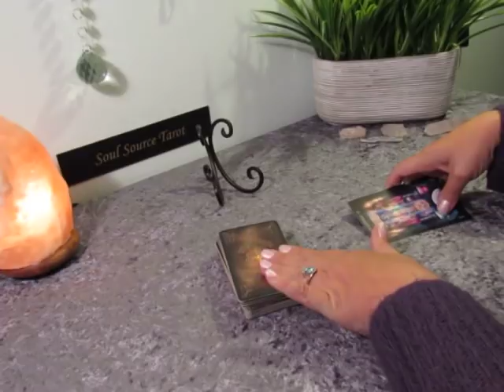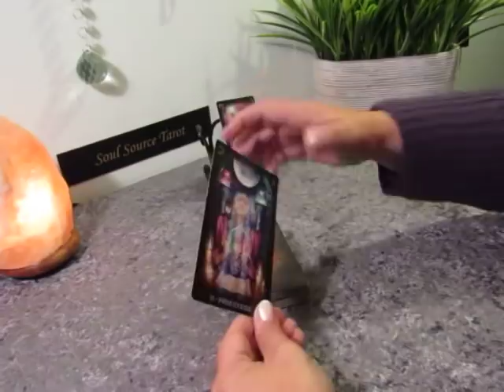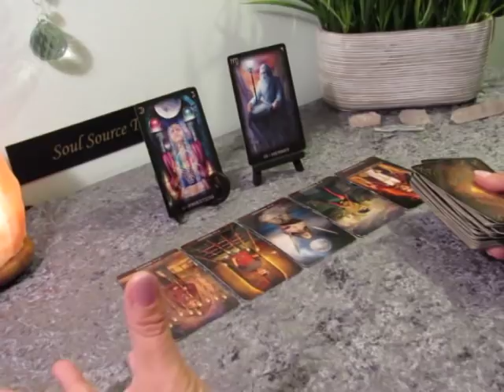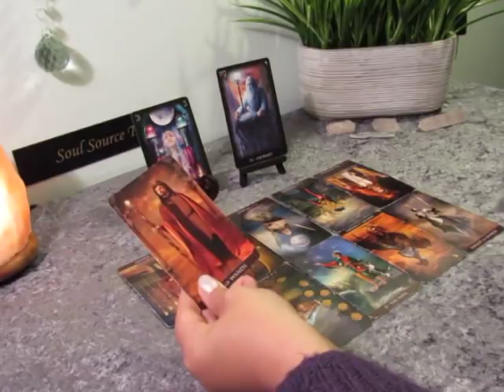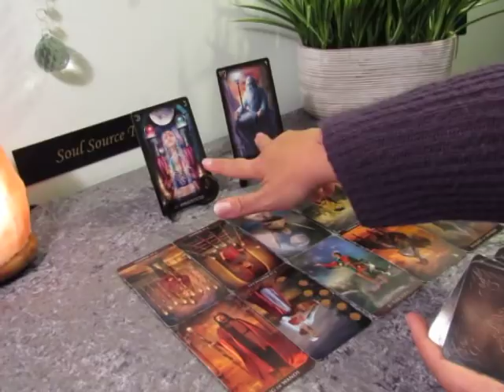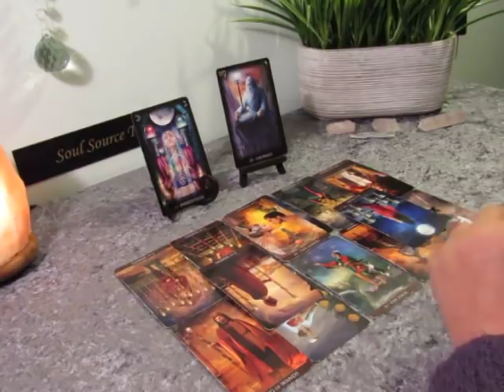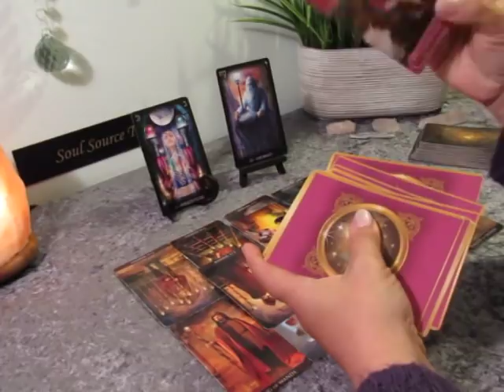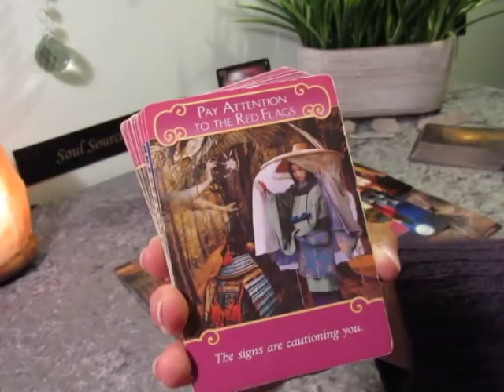~Fire Signs~Love~Aries Leo Sagittarius~You are Gifted~